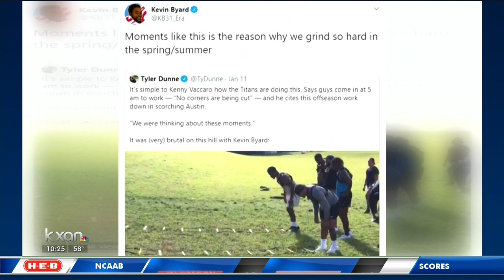1 16 jeremy hills trainer tavarez pkg